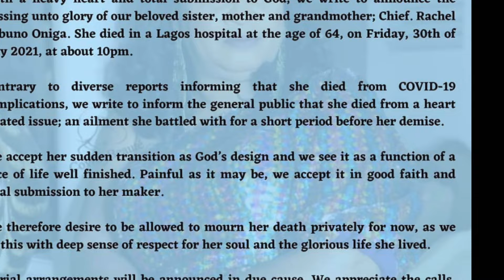veteran nollywood Actress dead on D 31/7/21 of Heart disease